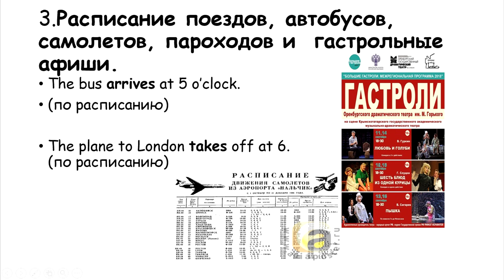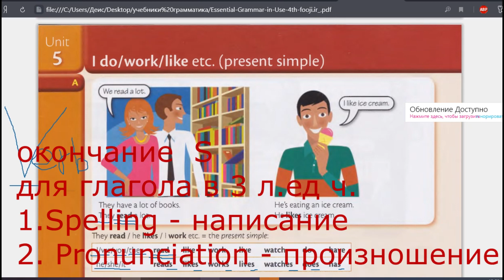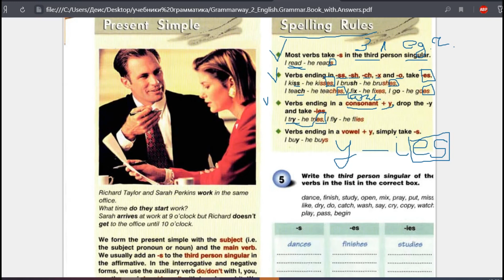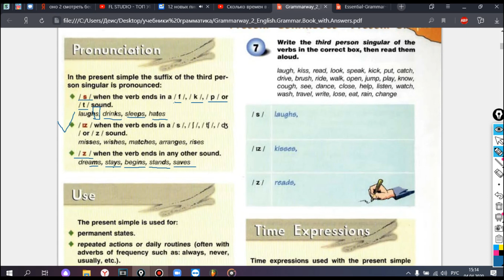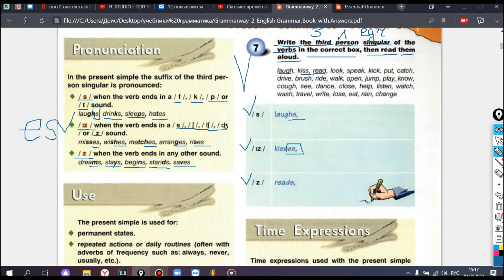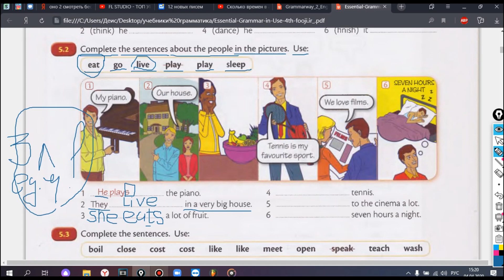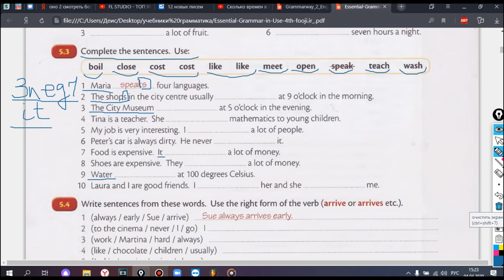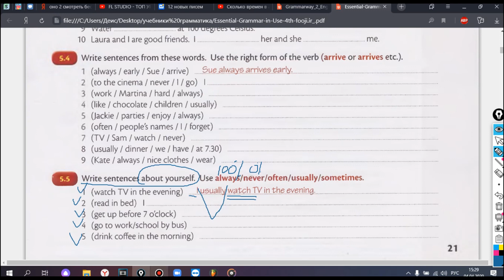Present Simple in Use - Настоящее Простое: написание, произношение окончания S, предложение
Welcome to Marina K's class. Друзья, сегодня на уроке мы научимся правильно добавлять окончание S для глаголов в 3 лице единственном числе в Настоящем Простом времени, узнаем почему это окончание читается по разному и попробуем строить предложения.

Знание таких, на первый взгляд "неважных мелочей", поможет избежать потери баллов на экзаменах и позволит звучать "по-английски".

В результате вы сможете рассказать о том, что делаете обычно, регулярно, часто или иногда.

Желаю приятного и успешного обучения!